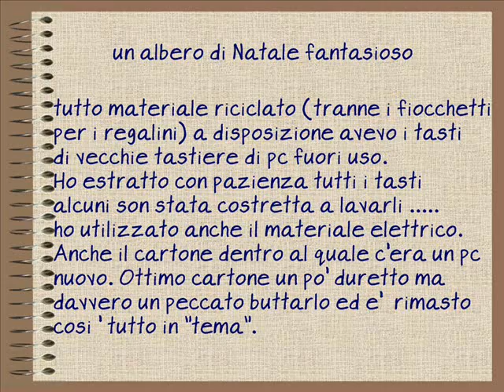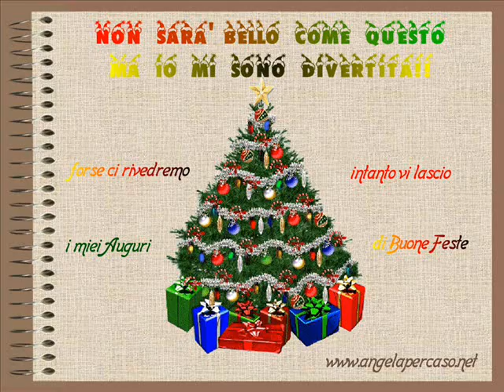albero di natale con materiale riciclato da tastiera pc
Ho recuperato i tasti di vecchie tastiere da pc da buttare compreso fili elettrici e la scheda, un cd vecchio ed il cartone che conteneva un pc nuovo. Con questo materiale ho preparato un albero di Natale